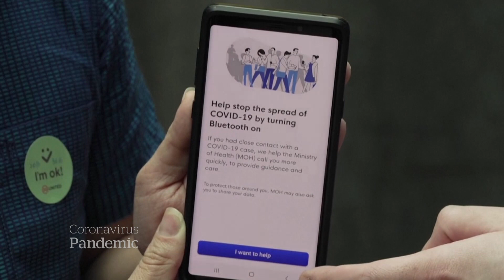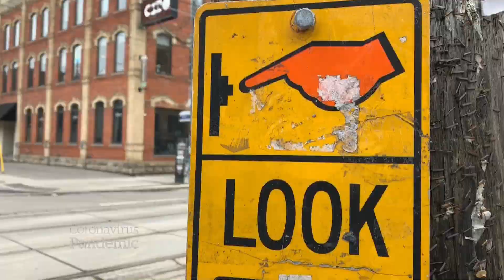How your phone could play a role in coronavirus contact tracing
Governments are looking at ways to use smartphone apps to trace who people have been in contact with as a way to monitor the spread of coronavirus and the technology could be used in Canada.